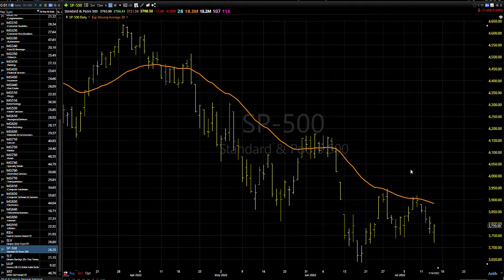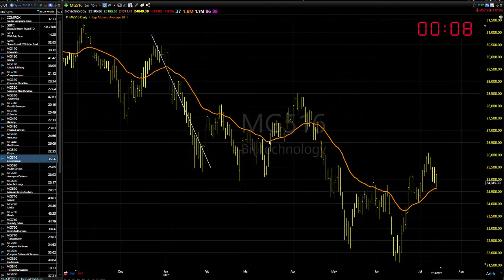07/15/22 Dave Landry's Market In A Minute-Okay To Sit On Your Hands